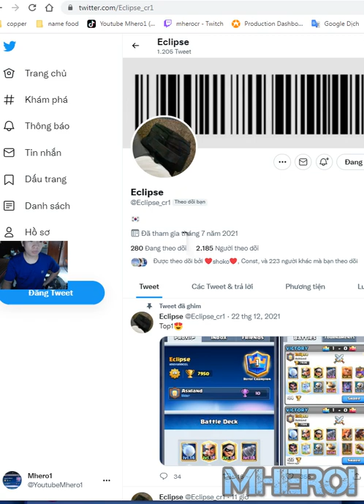best goblin drill Executioner Golden Knight deck Clash Royale Eclipse